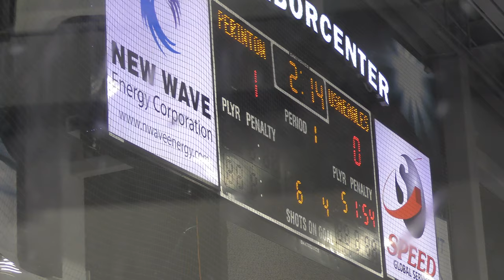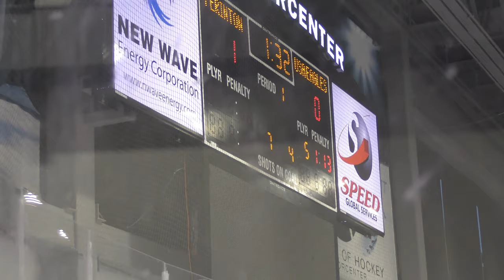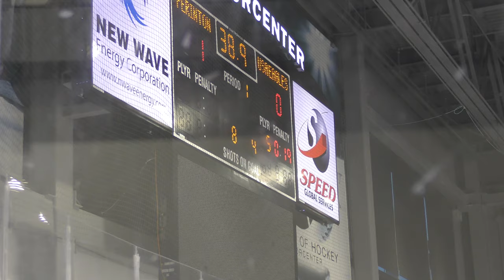Penalty Kill 1 - 5-on-3 + 5-on-4 - USA Eagles vs Perinton Blades - 12/07/19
Penalty Kill 1 - 5-on-3 + 5-on-4
USA Eagles vs Perinton Blades- 12/07/19
Final Score: Perinton - 8, USA - 1